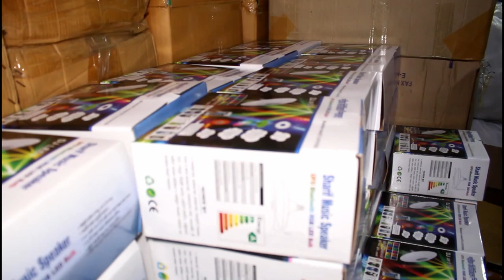LED Music DJ Light Factory in bangladesh